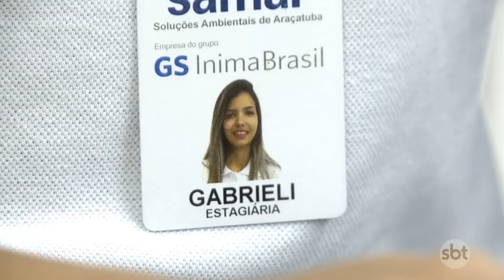Mesmo com alto índice de desemprego, número de vagas para estagiários aumentou